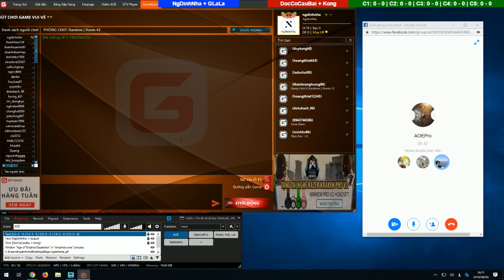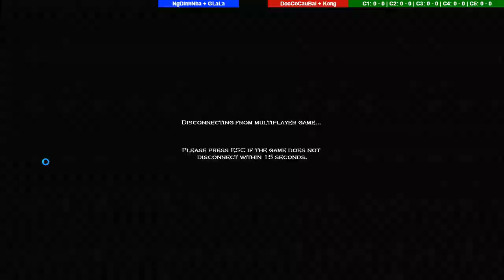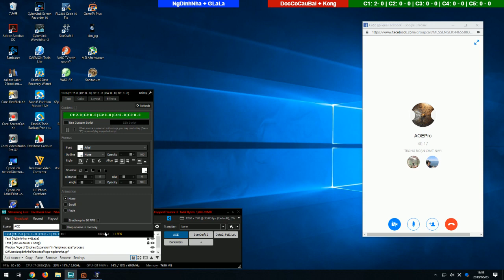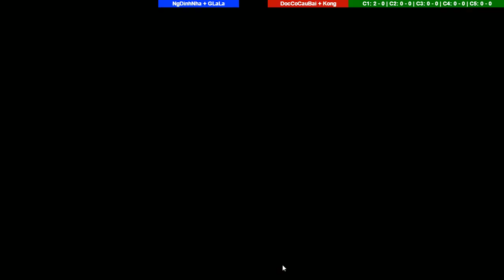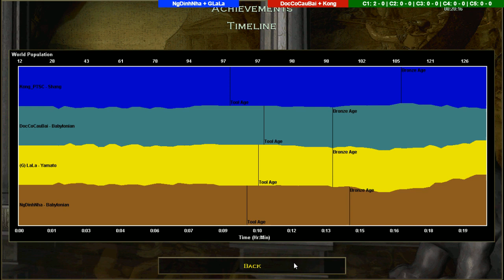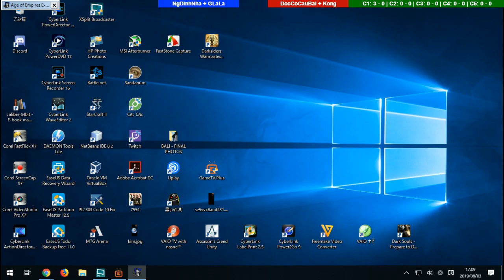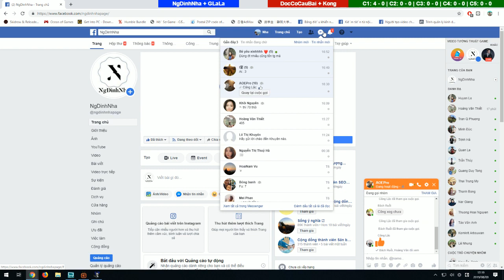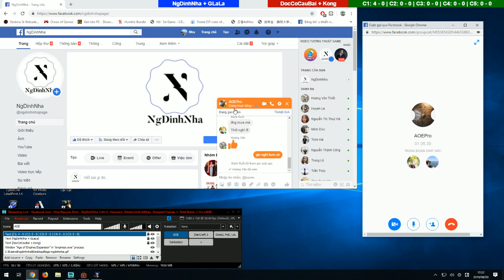Age of Empires #140 AOE A11 - NgDinhNha